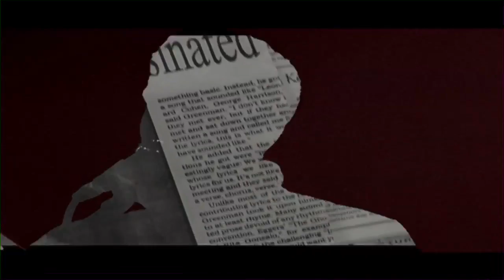Kelley James: "In The Meantime" (Music Video)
Kelley James
"In The Meantime"
Dir: Neno DelGiudice

The official debut music video for local LA artist Kelley James.